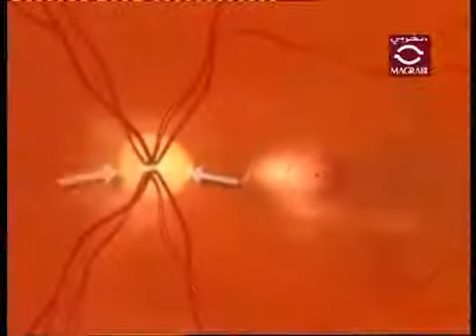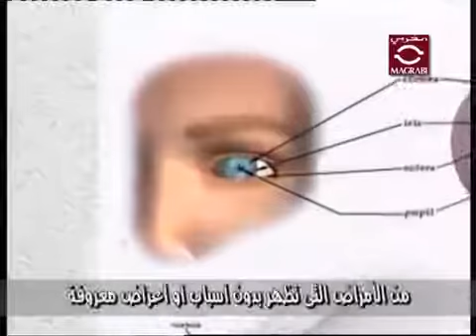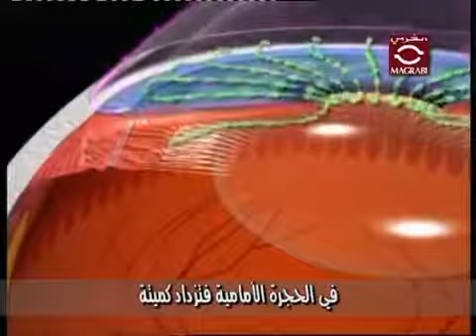ما هي الجلوكوما (المياه الزرقاء)؟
هل تعرف ماذا يعني مرض المياه الزرقاء؟
تعرّف عليها من خلال هذا الفيديو التوضيحي.
تعرف ايضا على اعراض المياة الزرقاء واسباب الاصابة بالمياة الزرقاء وطريقة علاج المياة الزرقاء من خلال هذا الرابط :